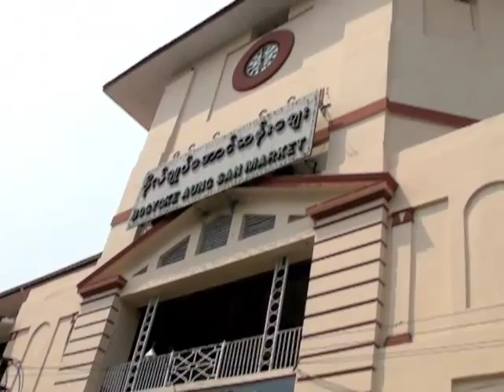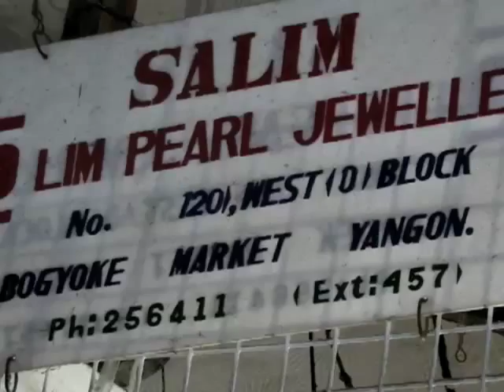Bogyoke Market in Yangon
A look round Bogyoke Market in Yangon (Rangoon), Myanmar (Burma).